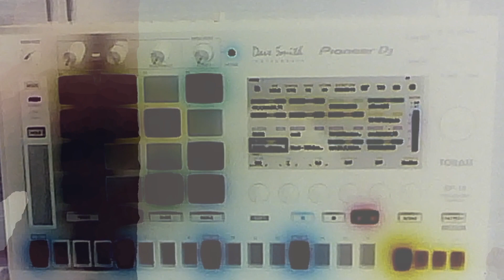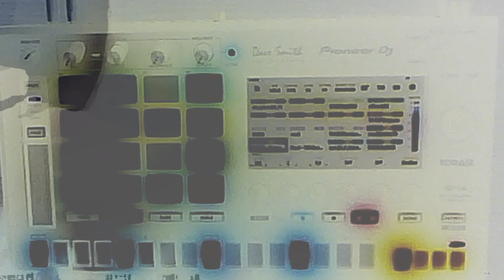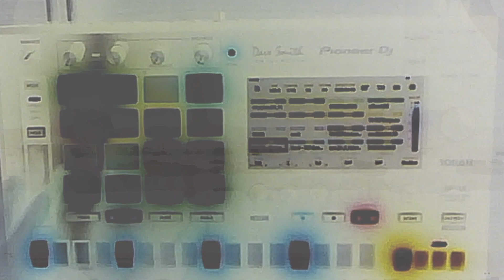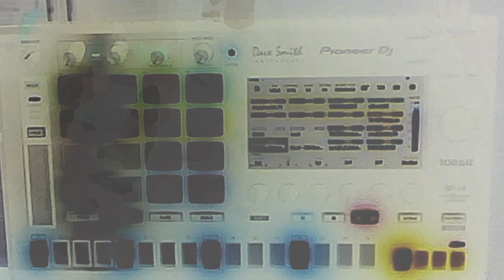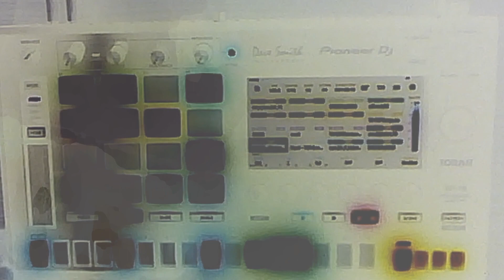countless hours (on a sampler that actually samples) sp-16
I'm new to samplers..., let's dig it!